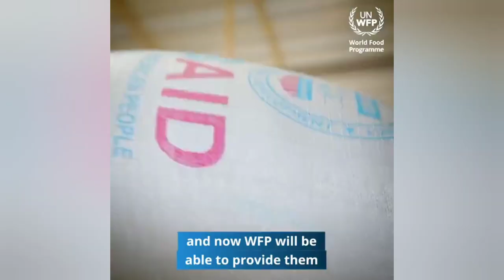Ethiopian & Eritrean forces advance towards Shire & Aksum | FRUD Djibouti | Eritreans protest in US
Ethiopian & Eritrean forces advance towards Shire & Aksum. FRUD (Front for Restoration of Unity and Democracy) claims responsibility for attack on army camp in Djibouti. Yiakl movement Eritreans and Tigrayans protest in US. Ethiopia to export wheat to Kenya while receiving wheat aid from Ukraine.

Time Stamps
00:00 Headlines
02:40 Ethiopian & Eritrean forces advance towards Shire & Aksum
07:30 FRUD claims responsibility for attack on army camp in Djibouti
10:24 Eritreans protest in US
12:54 Ethiopia to export and 'receive' wheat